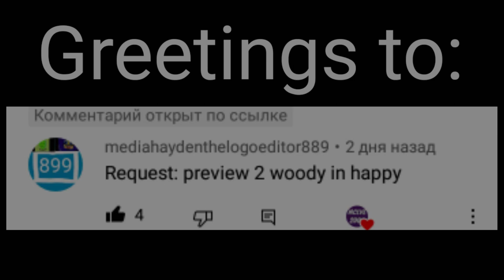Requested: happy preview 2 woody